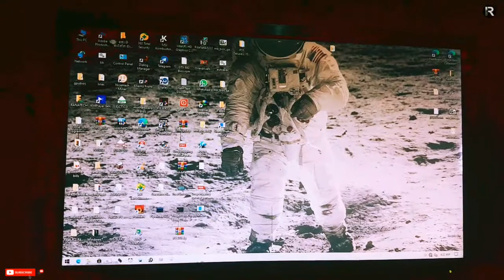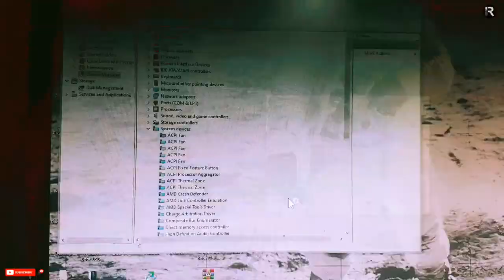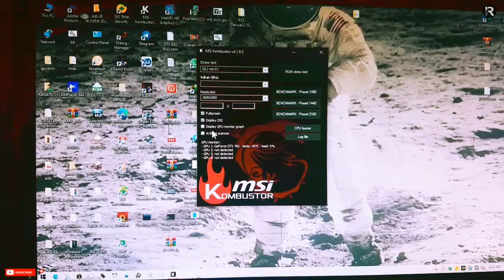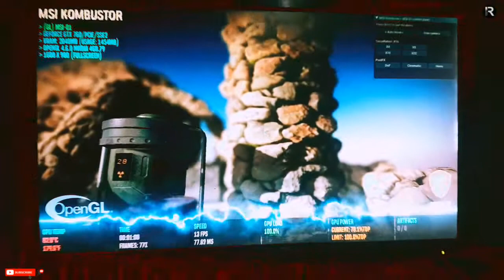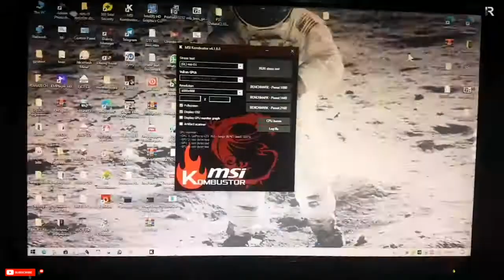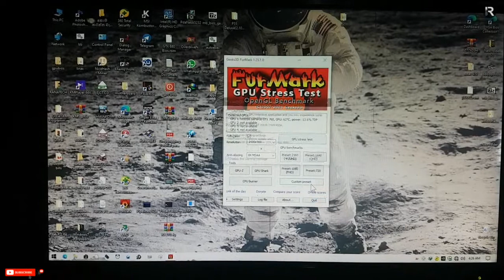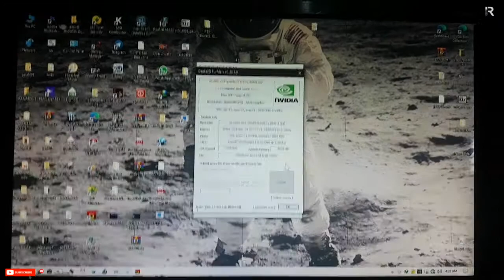Asus 760 - Code 43 Fixed With Warranty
↗️Graphic Cards Service & Repairing

↗️Laptop Service & Repairing

↗️Apple macbook Service & Repairing

↗️PC Games Softcopy & DVD

↗️Computer parts.

📄Dileep soorige ✍

We Repair All GPU'S 🤝

↗️Laptop Service & Repairing

↗️Computer parts.

📄Dileep soorige ✍